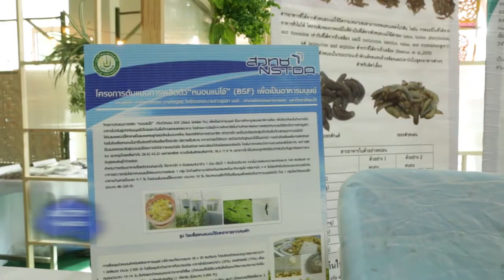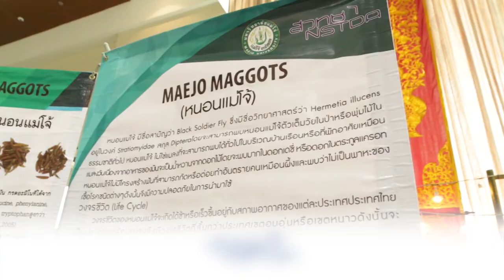พลังวิทย์ คิดเพื่อคนไทย ตอน หนอนแม่โจ้ : เปลี่ยนขยะเป็นรายได้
นักวิจัยจากมหาวิทยาลัยแม่โจ้ ได้ค้นพบแมลงวันลาย BSF จากโรงกำจัดขยะภายในมหาวิทยาลัยแม่โจ้ ซึ่งเป็นแมลงวันที่สามารถพบได้ในประเทศไทย จากการศึกษาพบว่า ตัวหนอนของแมลงวันลาย BSF นี้มีศักยภาพในการกำจัดขยะอินทรีย์ได้ดีไม่แพ้ไส้เดือนดิน และตัวหนอนยังเป็นอาหารโปรตีนคุณภาพสูงที่นำไปใช้เลี้ยงสัตว์เศรษฐกิจ เช่น ไก่ชน ปลาคาร์ฟ ปลาสวยงามต่างๆ ได้ด้วย

ทีมวิจัยจึงได้ร่วมกับ สวทช. ภาคเหนือ ในการขยายผลการศึกษา ด้วยการจัดฝึกอบรมการกำจัดขยะอินทรีย์ด้วย BSF หรือ “หนอนแม่โจ้” และเทคนิคการผลิตหนอนแม่โจ้ ให้กับเกษตรกรและผู้สนใจ

คำม่อนฟาร์ม เป็นหนึ่งในผู้ประกอบการที่เข้ารับการอบรมนี้ และนำมาต่อยอดคิดค้นสูตรในการเลี้ยงหนอนแม่โจ้เพื่อเป็นอาหารสัตว์ จนขยายจำนวนได้มากถึง 20 กิโลกรัมต่อวัน มีตลาดรองรับ สร้างรายได้เป็นที่น่าพอใจ ซึ่งความสำเร็จนี้ ทำให้คำม่อนฟาร์มได้เข้าร่วมโครงการ “คนกล้าคืนถิ่นเชียงใหม่” ซึ่งเป็นโครงการสำหรับเกษตรกรรุ่นใหม่ที่กล้าทำและพร้อมจะก้าวไปสู่การเป็น Smart Farmer